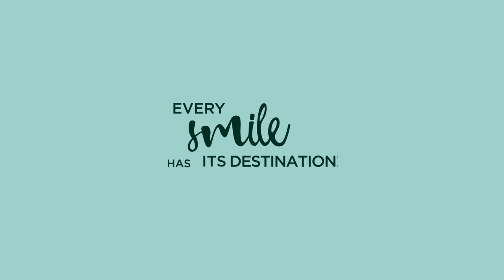Δηλώσεις Χρίστου Λοϊζίδη - Media Day ΑΜΚΕ 2019